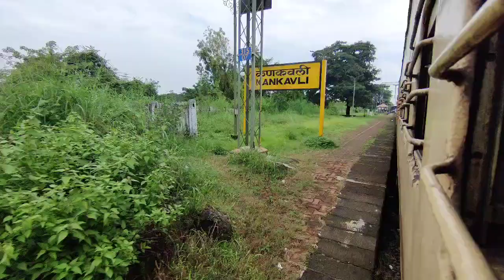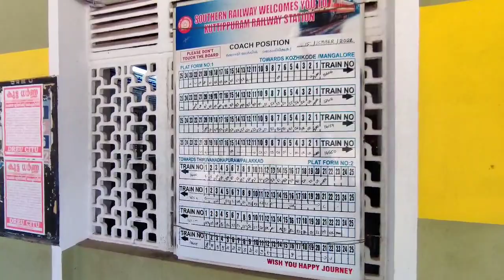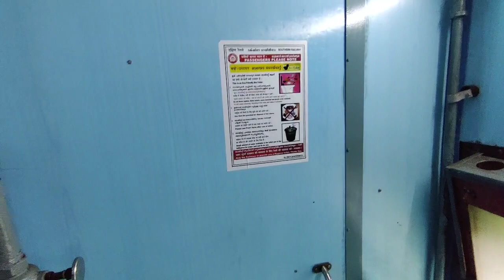കൊങ്കൻ റെയിൽവേ @maharashrta to kuttippuram...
ഏറ്റവും മനോഹരമായ train യാത്രകളിൽ ഒന്നാണ് konkan railway. തുരങ്കങ്ങളാണ് ഈ യാത്രയിലെ മറ്റൊരു കാഴ്ച്ച

konkan railway,

സ്ഥാപിതം, 1993/ മാർച്ച്‌ /20

first test route ,   uduppi : mangalure
that's was fail

second starting in
1998 jan 26

routs..
mumbai, maharashtra, goa, karnadaka, kerala

klmtre                :    760

total station      :    69

തുരങ്കങ്ങൾ     :     92
വലിയതുരങ്കം  :     karbudey, maharashtra

Include searching.

how to booking tickets
how to booking cinema tickets online
how to check ttd booking tickets
how to cancel ttd online booking tickets
how to booking cricket match tickets
how to booking flight tickets
how to booking train tickets in online
how to booking ipl tickets
how to booking airline tickets
how to booking of tickets
how to book tickets in current booking
how to booking air ticket
how to book a ticket in tatkal
how to book tickets for train
how to book for a covid test
how to book for a covid vaccine
how to book for a driving test
how to book for a pfizer vaccine
how to book for a theory test
how to book for a flu jab
how to book for a road test
how to booking ticket
book a ticket meaning
where is the booking reference on a ticketmaster ticket
how to book flight tickets step by step
how to booking bus ticket
how to book for booster vaccine
how to book for bolt
how to online booking bharat gas
how to booking ksrtc bus ticket
how to book for covid booster scotland
how much to buy for baby
how to book tickets on ticketmaster
bookmyshow how to cancel ticket
booking of tickets in indian railways
tickets+booking
how to booking ticket cinema
how to booking for covid vaccine
how to book for covid test
how to book for covid vaccine in ontario
how to buy online cigarettes
how to buy online car
how to slot booking for covid vaccine
how to ticket booking in cricket
how to book train tickets in current booking
how to print tickets from booking.com
how to cancel booking cinema tickets
how to book counter ticket online
how to buy tickets disneyland
how to book for driving test
how to book for driving theory test
how to book for driving test nsw
how to book for disneyland paris
how to buy disney tickets
how to booking ttd darshan tickets
how to slot booking for driving licence
how to buy data for airtel
how to buy data for 9mobile
how to download ttd tickets with booking id
how to download movie tickets with booking id
how to find booked tickets in irctc
how to book your ticket online
how to buy online electricity
how to book exam for ielts
how to book exam for acca
how to buy euros online
how to buy eyeglasses online
how to book for london eye
how to buy data for etisalat
how to buy miles for emirates
how to edit ttd online booking tickets
how to earn money by booking air tickets
how to earn money by booking tickets
how to book e ticket
how to book e ticket online
how to get an e ticket
how to get e ticket number
how to find booking reference from e ticket number
how to booking ticket flight
how to book for flu jab
how to book tickets for movie
how to buy followers for instagram
how to buy followers for tiktok
how to download any book for free pdf
how to book itinerary ticket without paying
how to get flight tickets after booking online
how to avoid booking fees on movie tickets
how to avoid booking fees on tickets
trybooking find tickets
how to buy train tickets without booking fee
how to book for g1 test
how to book online gas indane
how to book for g test in ontario
how to book for g test
how to book for g2 test
how to buy online gold
how to buy online gift cards
how to buy online glasses
how to buy for gift card
how to book gas online bharat gas
how to get movie tickets after booking online
how to get sgr tickets after booking
how to get flight tickets from booking.com
how to book general ticket
how to book online general ticket
how to book an open ticket
how to booking tirumala tickets
how to book tickets in train
how to booking ticket in irctc
how to book tickets in flight
how to book ticket in tatkal
how to ticket booking in bus
how to online booking indane gas
how to booking train ticket in mobile
how to book in for covid vaccine
how to book in for pfizer vaccine
how to book in for a covid test
how to booking movie tickets in online
how to book two tickets in irctc
how to book for jio fiber
how to book for jab
how to online booking jpj
how to buy jewellery online
how to buy points for jetblue
how to book a concert ticket
how to see booked tickets in irctc
how to book for knowledge test
how to buy online kerala lottery